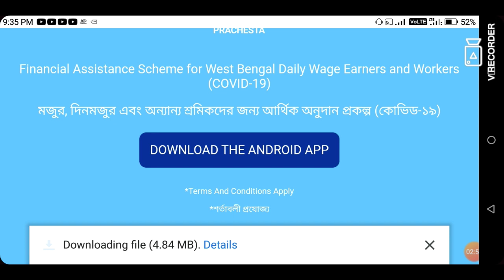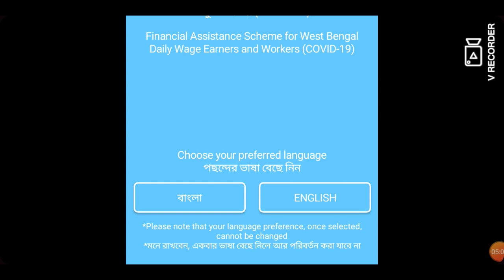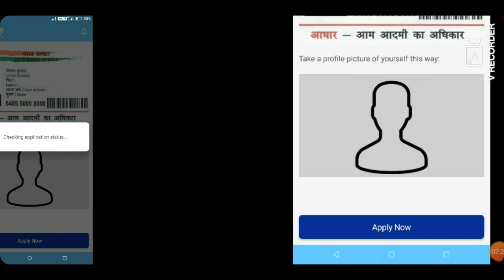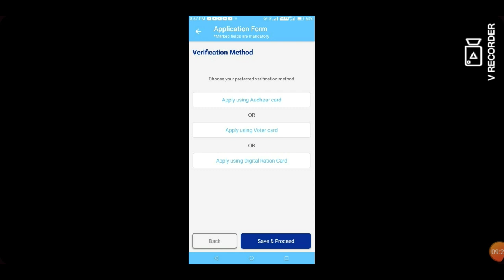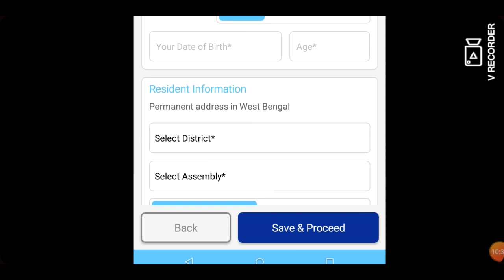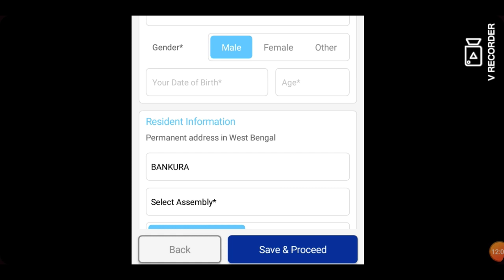নতুন ভাবে প্রচেষ্টা প্রকল্প Online application step by step prachesta prakalpa online form fillup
নতুন ভাবে প্রচেষ্টা প্রকল্প Online application step by step